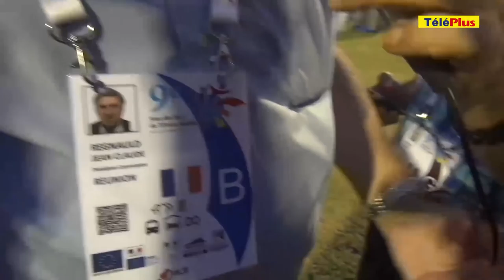JIOI 2015: Le comité organisateur hué au Stade Paul-Julius Bénard à St-Paul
Si la médaille d’or et le titre nous ont échappé sur le 100metres aux jeux des iles, en revanche sur le  200 mètres, nos sprinters ont été exacts au rendez-vous. Le trio Permal-Coiffic-Degrace avait rêvé à un triplé sur le demi-tour de piste, mais le maldivien, Hassan Said, vainqueur du 100 mètres,  est venue une nouvelle fois jouer les troubles fête.  Jonathan Permal termine sur la plus haute marche du podium avec un chrono de 20’’98. Le maldivien Hassan Said réalise 21’’07 et la médaille de bronze revient à Jean Ian Degrace avec un chrono de 21’’21. Chez les filles, la revanche de Joanella Janvier, médaillée d’argent sur 200 mètres avec un chrono de 24’’53. La journée d’athlétisme d’hier a été marquée par le triplé de Mayotte, au javelot masculin, sa première médaille d’or aux Jeux des Iles remporté par Madi Ali Fahdedine. Il regrette qu’il n’ait pas eu droit à la Marseillaise lors de la cérémonie protocolaire. Les supporters de Mayotte ont en revanche chanté l’hymne en acapella.